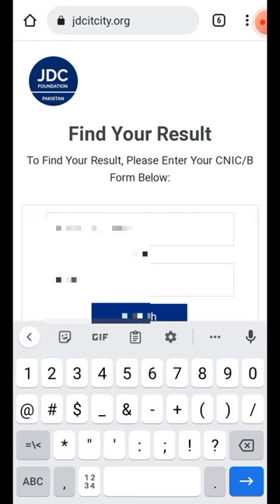jdc free it city form filling